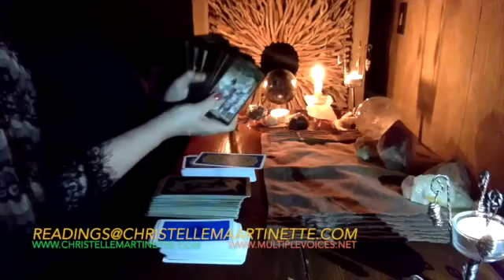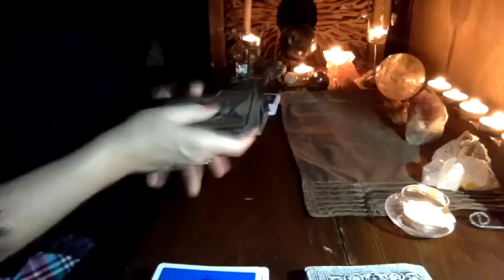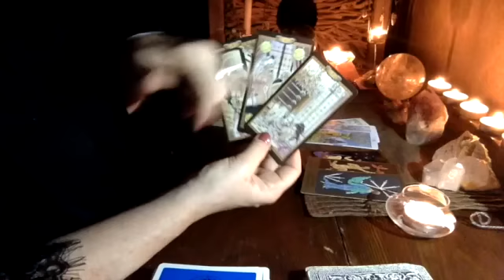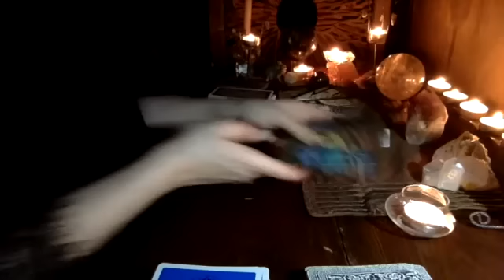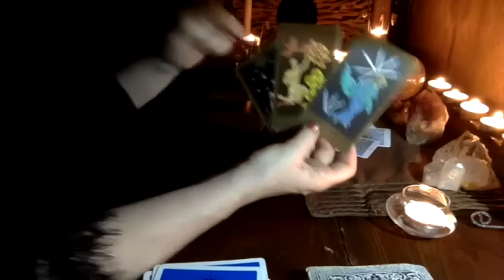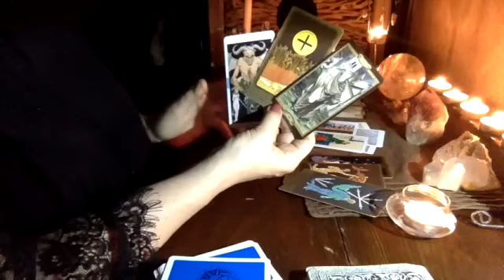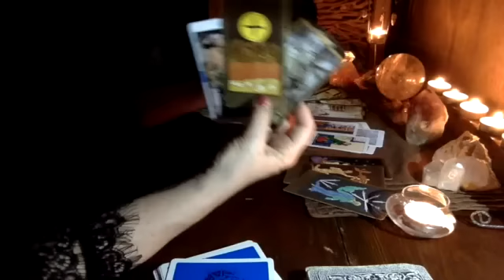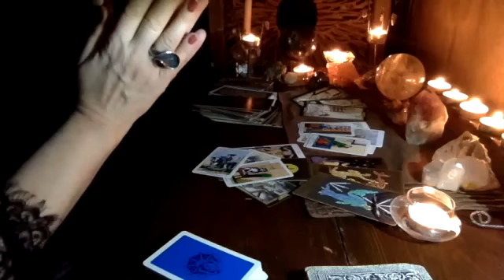LIBRA January 2016 & NEW YEAR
Happy Holidays & Happy New Year

Christelle Martinette